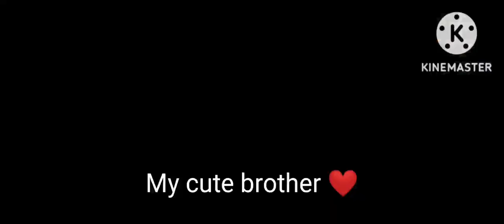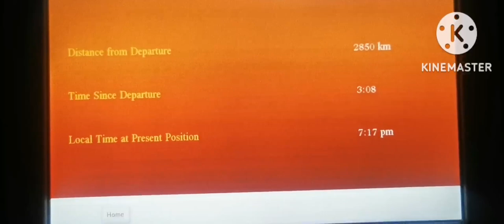ready for the australia||panther vlogging